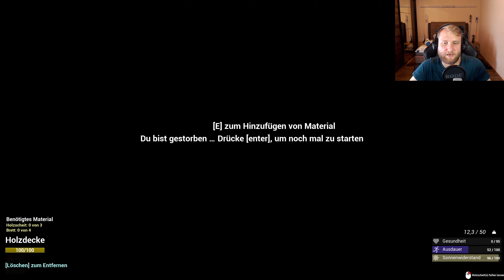THE INFECTED Wir bauen unser Haus! 🧟🧟‍♀️ Deutsch [03] Lets Test 🎮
Heute befinden wir uns wieder in der Apokalypse!
Dieses mal müssen wir uns einen Weg durch zahlreichen Zombie-Horden bahnen.
Die Zombies sind aber nicht die einzige Gefahr, denn wir müssen uns gegen sowohl allen Survival Aspekten stellen als auch allen anderen Bedrohungen wie zum Beispiel Banditen.
Und damit Herzlich willkommen bei The Infected!
Bitte beachtet, das sich das Spiel noch im Early Access befindet und es somit auch noch einige Fehler gibt.
Ich bin schon richtig gespannt, wie sich dieses neue Spiel noch entwickeln wird.

Weiterhin wünsche ich euch viel Spaß mit diesem Video ; D

(Wer will kann gerne was da lassen um mich zu unterstützen, müssen tut natürlich keiner ;D)